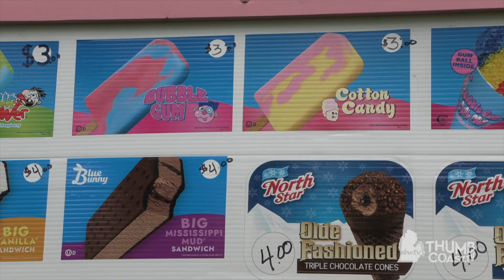What's the Scoop? - Simply Sweet Ice Cream Treats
"What's The Scoop" uncovers where you can find the Simply Sweet Ice Cream Treats truck and how you can make sure your next party is a hit.